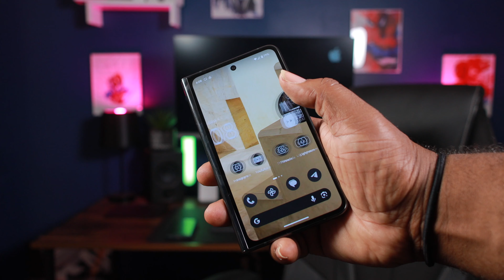Pixel Fold-It's Secretly GOOD!!!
Wallpapers can be found in the link below and give me a follow on my social platforms. I'm very active on X.